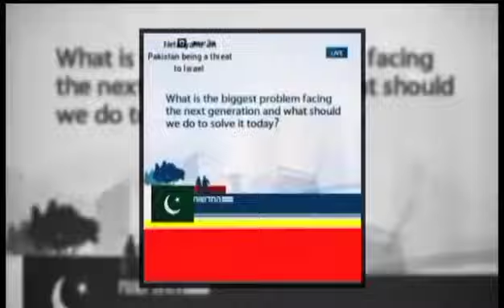Allah k Banday || Aik sachaa pakistani || Motivational discussion of a Army Officer